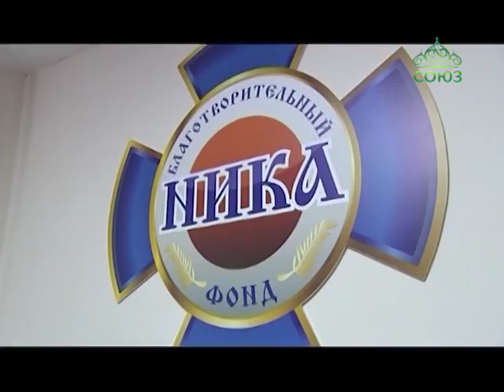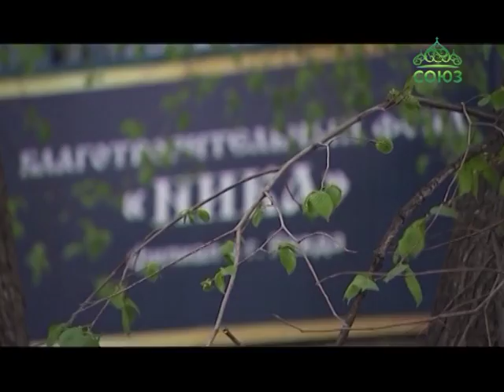На Урале открылся еще один центр помощи людям, попавшим в трудную жизненную ситуацию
На Урале открылся еще один центр помощи людям, попавшим в трудную жизненную ситуацию. Социальное бюро создано благотворительным фондом «Ника», ведущим свою деятельность по благословению митрополита Екатеринбургского и Верхотурского Кирилла. Подробности в следующем сюжете.